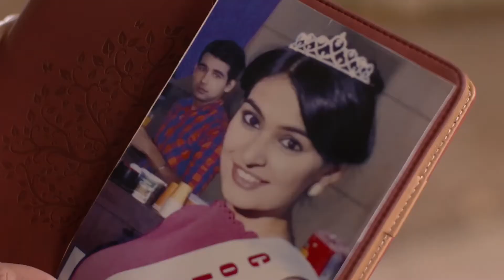Big F | Episode 13 Part-2 | The Last Chapter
KD suffers from stammering problem and is in love with Sameera, a beauty queen. Soon he realizes that Sameera too doesn't have an exciting life. He helps her come out of it.